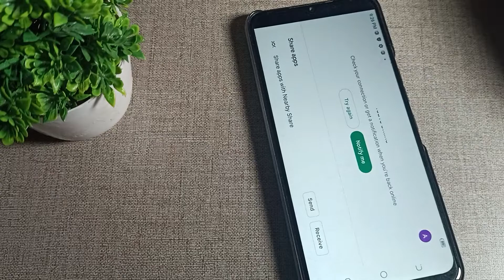Auto Rotate Mode in Tecno spark 8c phone, how to enable auto rotate mode